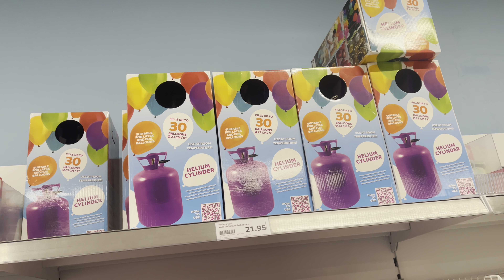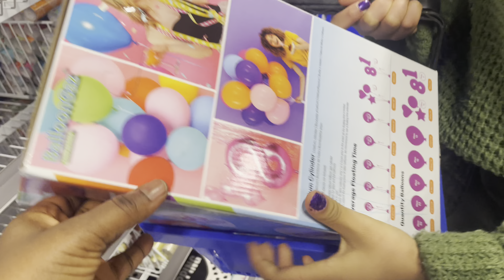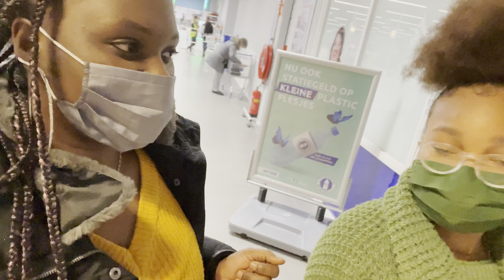I Took My Daughter Out For Shopping 🛍 & This Happened…/Family Vlog/VLOGMAS Day 3 /Birthday Shopping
We went to shopping 🛍 and this happened 😀 kindly support us to grow . Thank you 🥰 all .